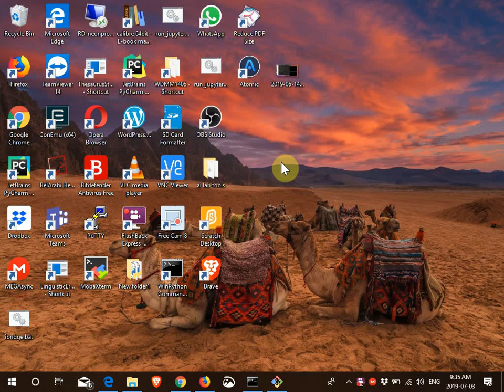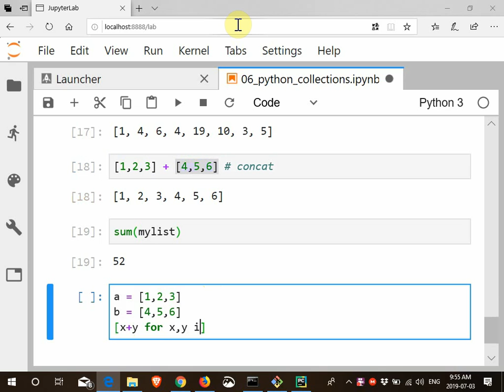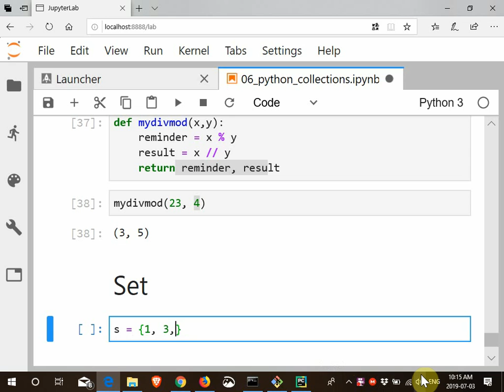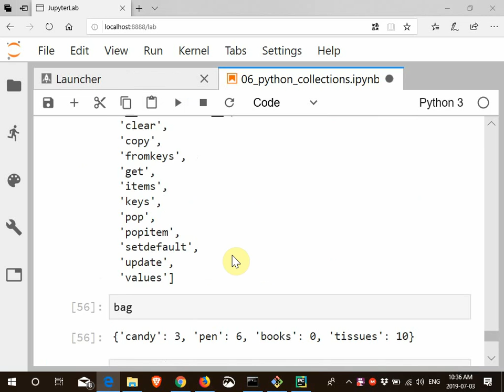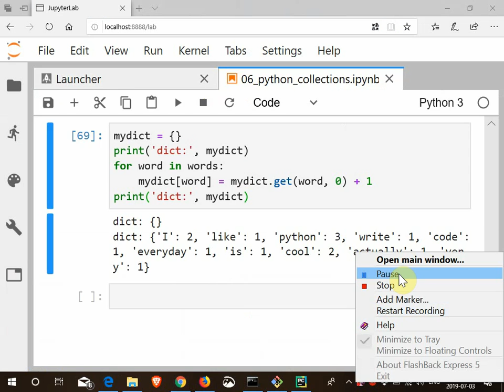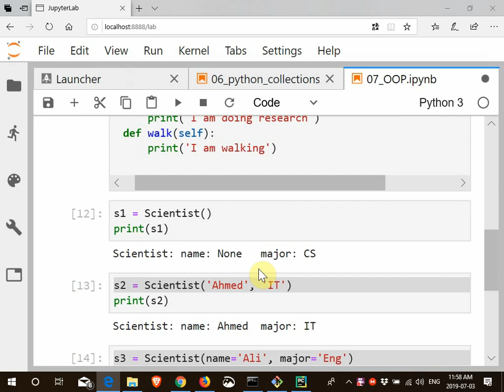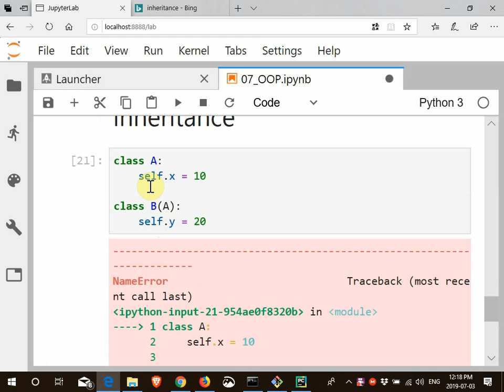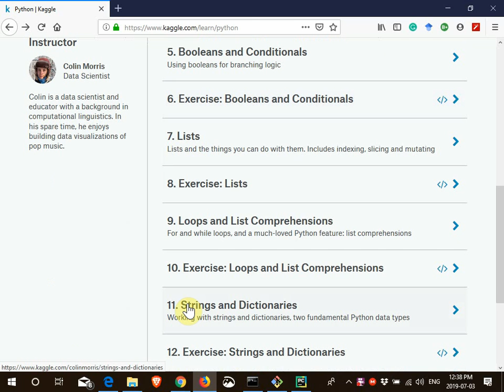03 Python basics part2